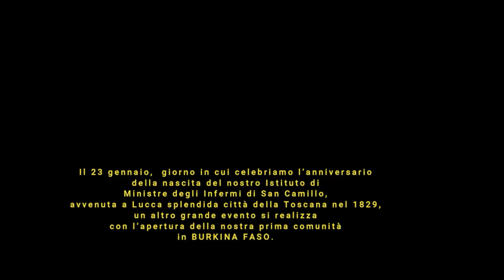Apertura della missione in Burkina Faso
Le  Ministre degli Infermi di san Camillo
a Burkina Faso – OUAGADOUGOU.

Il 23 gennaio,  giorno in cui celebriamo l’anniversario della nascita del nostro Istituto di Ministre degli Infermi di San Camillo, avvenuta a Lucca splendida città della Toscana nel 1829, un altro grande evento si realizza con l’apertura della nostra prima comunità in Burkina Faso. La casa è dedicata alla beata Madre Fondatrice “Maria Domenica Brun Barbantini” verrà benedetta dal parroco P. Lodovico e dai  confratelli Camilliani.
Suor Juliana Fracasso ha accompagnato gli inizi di questa Missione formata da tre sorelle: Sr. Leontine Toè  nativa del Burkina Faso, Sr. Consolata Obar Omondi e Sr. Jenipher MOSIMA Mokeira, provenienti dalla Delegazione del Kenya, I confratelli camilliani con la loro grande accoglienza hanno facilitato i nostri primi passi in questa terra di Missione, il superiore provinciale P. Gaetan, ci ha accolte nella loro casa fino al momento in cui ci siamo organizzate; davvero grande è la nostra gratitudine.